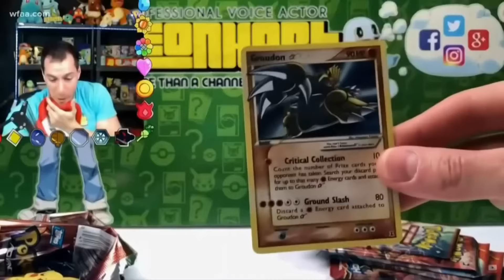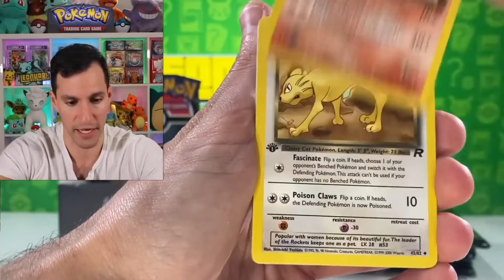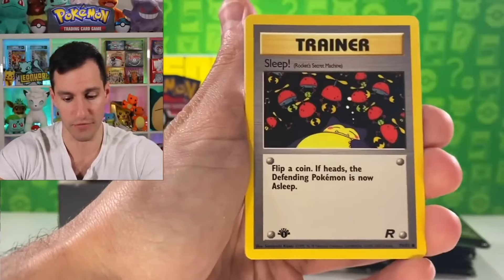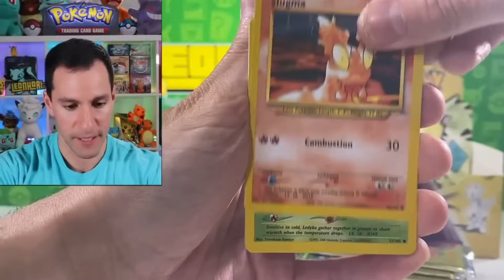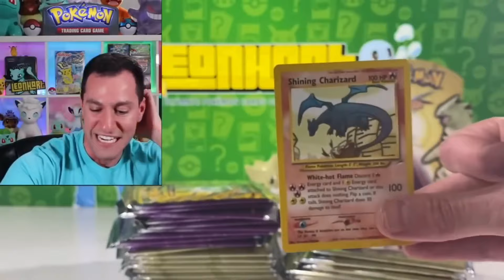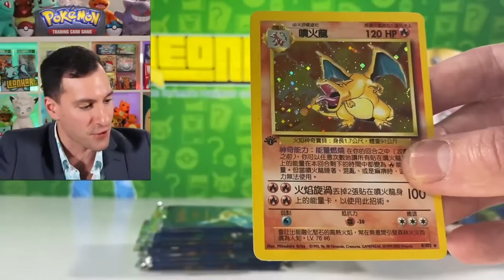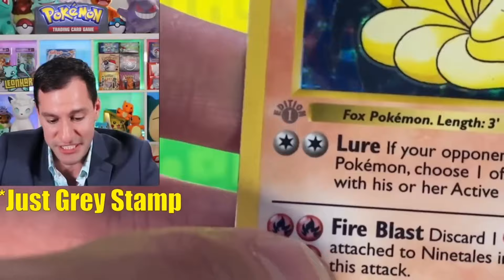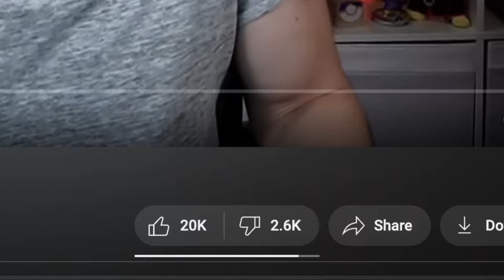Leonhart Needs to Stop...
Please dont chancel me lmao...

Again, this is just for commentary purposes, DO NOT spread any hate to him. At the end of the day, we are all part of this community, and we need to look out for each other, even if that means to tell people what they are doing is wrong. It's hard, but it's necessary.